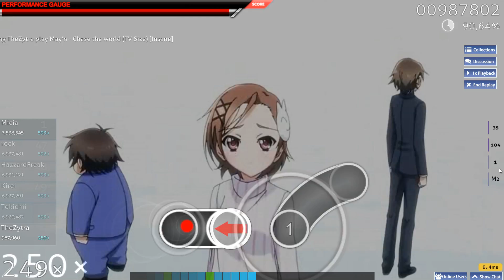osu Accel World - Chase the world (TV Size) [Insane] (A)